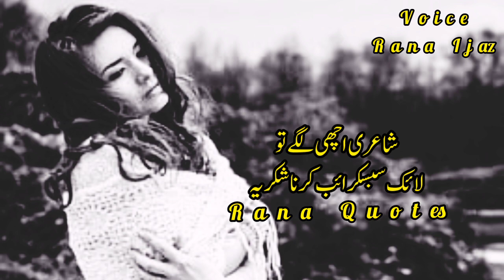khushiyon Se Hawaon Se Milte Nahin kuchh Log 🥀🥀| Deep line words 😔| Rana Quotes